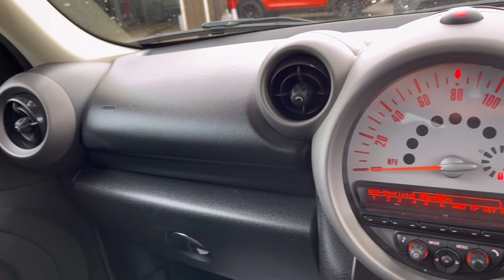61 Plate Low Mileage Mini Countryman 1.6 Cooper D finished in Light White with Grey Cloth trim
MINI COUNTRYMAN 1.6 COOPER D 5d 112 BHP Finished in LIGHT WHITE with contrasting DARK GREY CLOTH trim. The Mini is a quirky, economical and fun SUV, packed with great specification. Features include £30 Road tax, Park Sensors, Front Fogs, DAB, B/Tooth and Climate. Dealer serviced at 13424 miles, 20279 miles, 26169 miles, 34479 miles, and then at 42433 miles, 46964 miles, 51049 miles, 55584 miles, 59556 miles, 63507 miles, 66735 miles, 70214 miles and at 73604 miles.